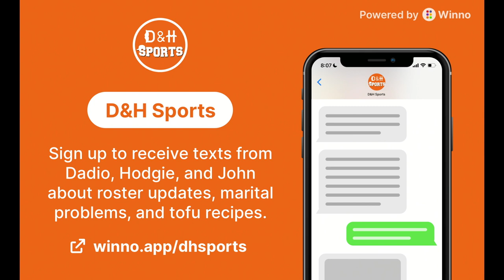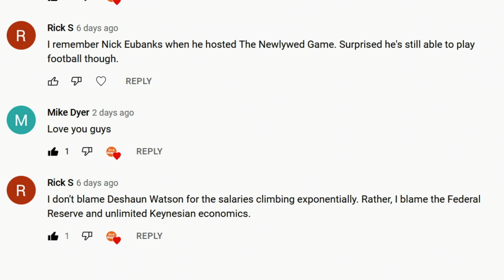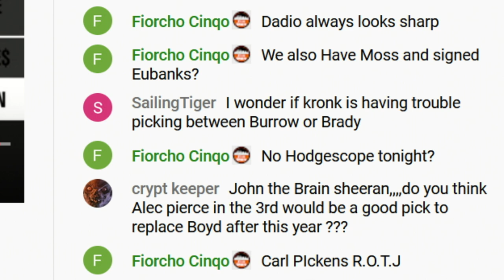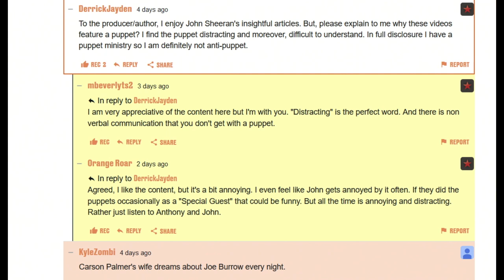Bengals Round Two targets: Andrew Booth and Logan Hall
Dadio, Hodgie, and John talk Clemson CB Anthony Booth, Cincinnati WR Alec Pierce, and Houston defensive tackle Logan Hall.